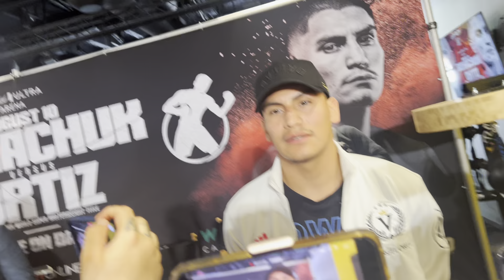vergil Ortiz sr and Robert Garcia after Vergil Ortiz presser EsNews boxing